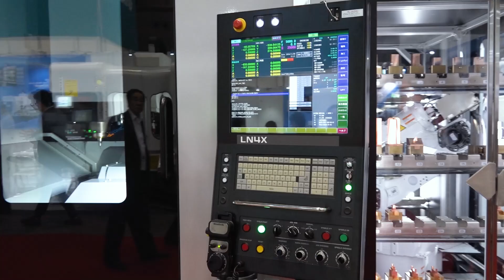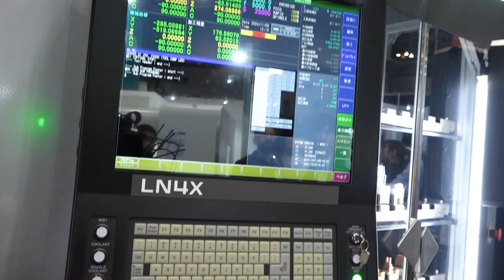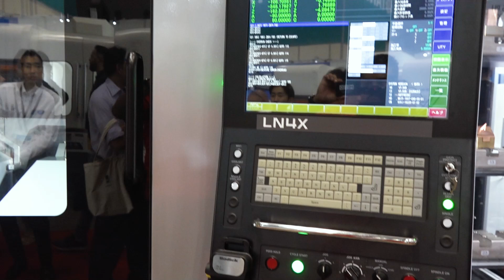Sodick High Speed Machining Centre Jimtof 2024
Join us for an in-depth look at the Sodick High Speed Machining Centre at JIMTOF 2024. Renowned for its cutting-edge technology and exceptional precision, this high-speed machining centre is designed to deliver outstanding performance in the most demanding applications. With advanced features that enhance both speed and accuracy, Sodick continues to push the boundaries of machining excellence.

Watch as we highlight the key innovations and capabilities of this machine, and see how it can elevate your manufacturing processes.